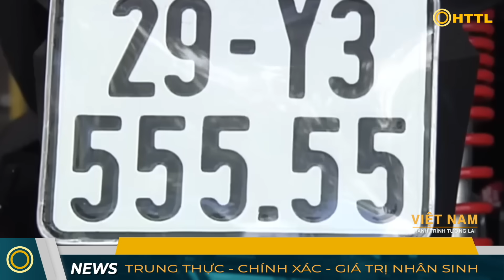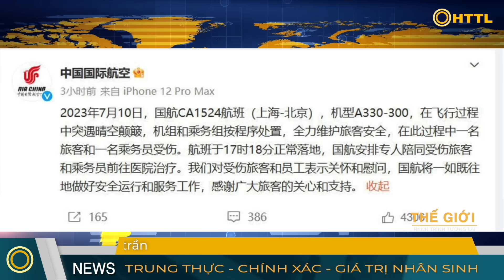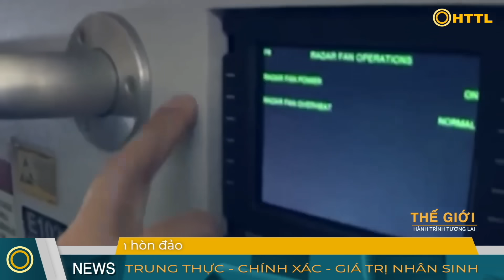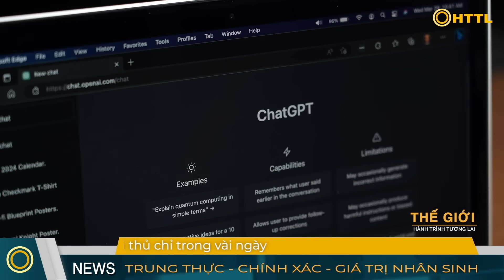Tin Tổng Hợp (15/7): Lý Do Liên Tiếp Các Vụ "Đường Lưỡi Bò". Hội nghị ASEAN: Việt Nam Hội Đàm với Mỹ